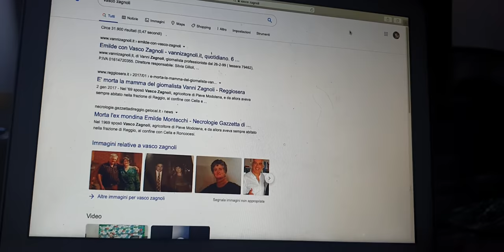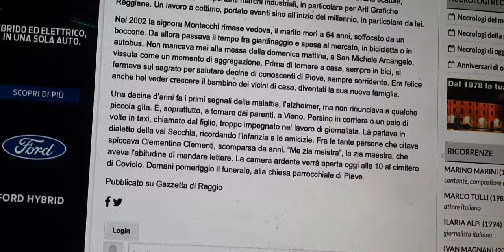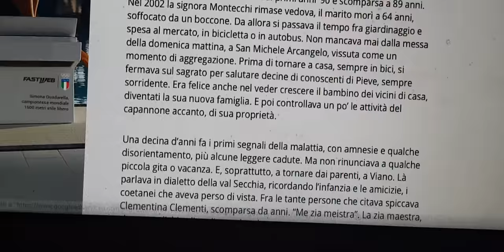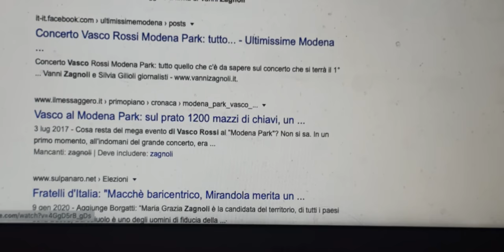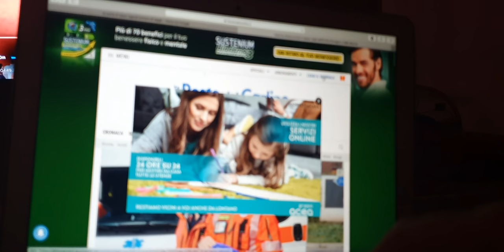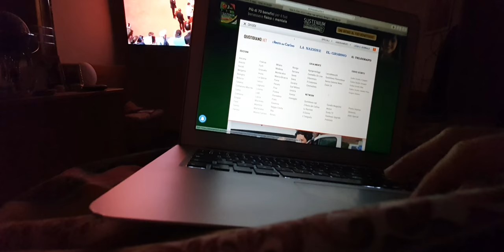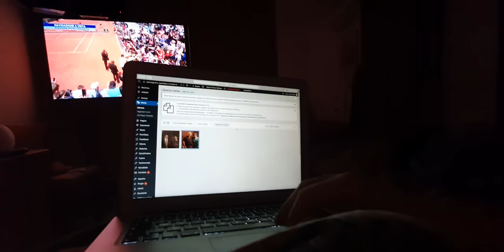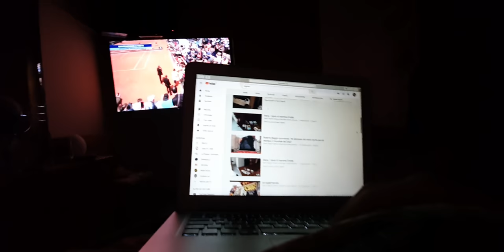Papà Vasco nacque nel 1938, a Pieve Modolena. Mamma Emilde Montecchi a Viano, nel '37. Sposi dal '69